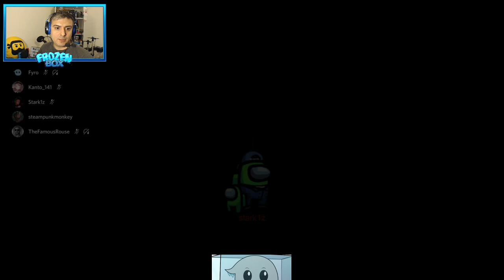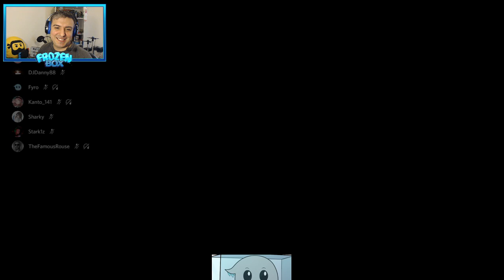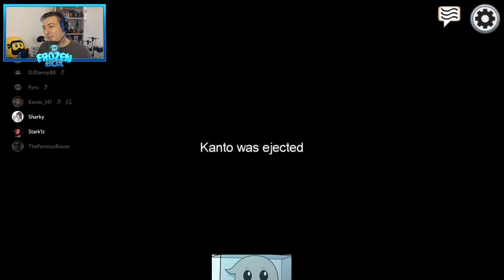Who is Among Us?!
We get tasks done, we kill our friends and accuse each other of murder. What's more fun than that?!

and be in the chat!
Earn rewards by watching!